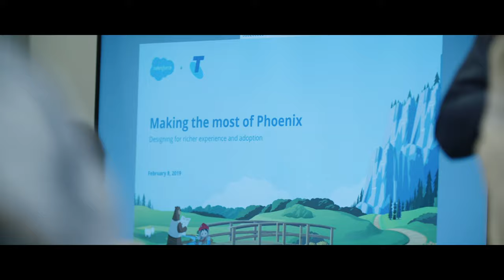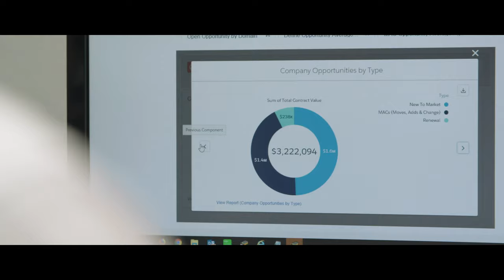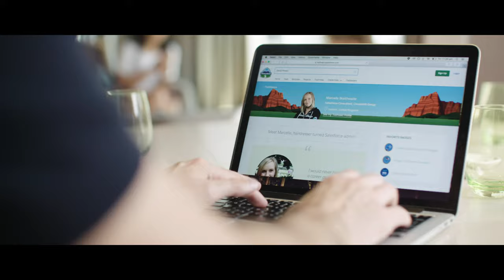Telstra is a Trailblazer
Unprecedented change in the telecommunications industry has led to Telstra’s T22 strategy to radically simplify its products, eliminate customer pain points and create all-digital experiences. As a key technology partner, Salesforce aims to empower Telstra’s people and change the way it connects with its customers.